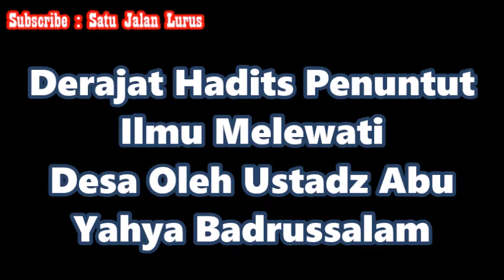Derajat Hadits Penuntut Ilmu Melewati Desa - Ustadz Abu Yahya Badrussalam ( Satu Jalan Lurus )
Silahkan Hubungi :
IG : asadussahra IG : umrohekspansi